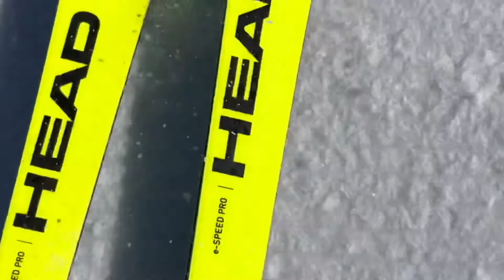Cervinia / Zermatt Matterhorn glacier update August 7th 2020 Snow Report Summer Ski Conditions Alpin